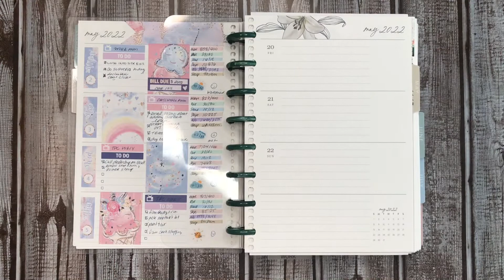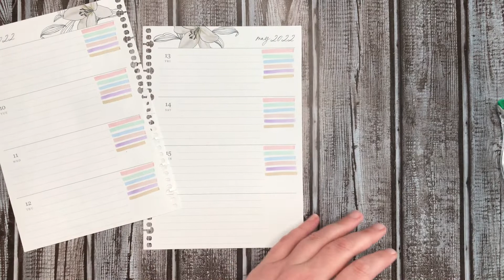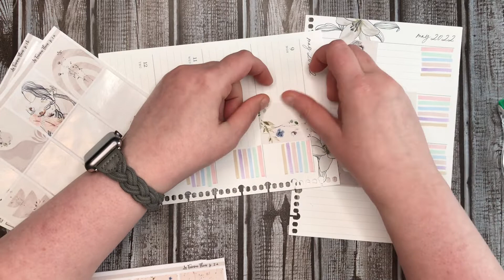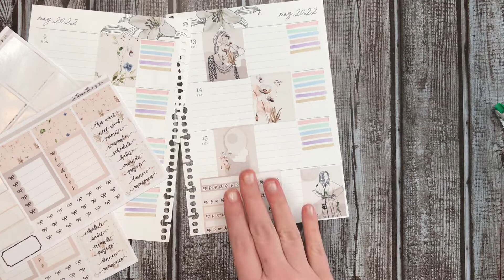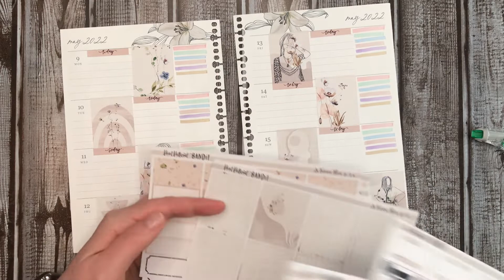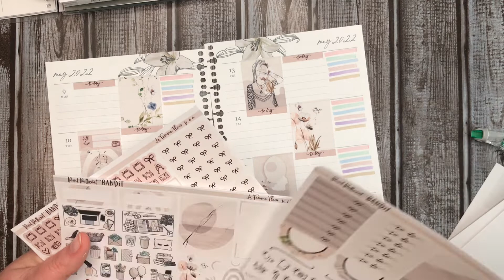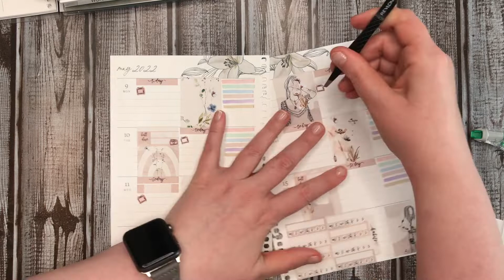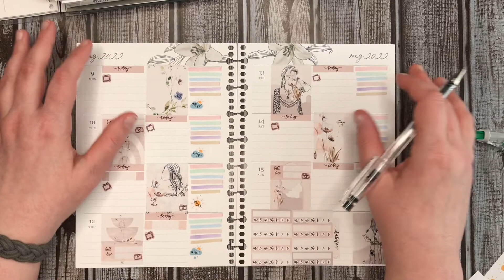Plan with Me | Erin Condren A5 Horizontal | Catchall Planner | May 9-12, 2022 | La Femme Fleur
Hi Everyone—

This week I’m using the "La Femme Fleur" printable kit by PrintPetticoatBandit on Etsy.  It love how neutral this kit is.

Manda